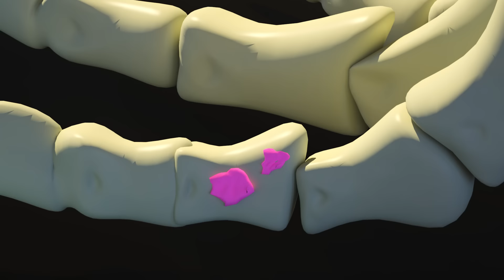Mom in Molla 👮‍♂️😵🦄 Stop the noise in the moll 👮‍♂️😵🦄 The policeman monitors the order